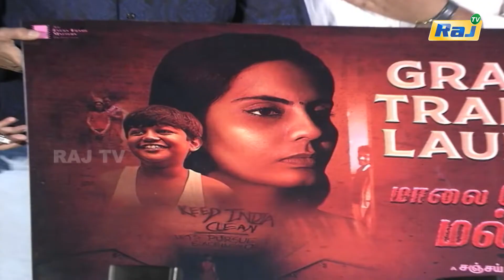Kollywood Buzz | Vikram | Maalainera Mallipo | The Criminal | சினிமா செய்திகள் | 28.05.2022 | Raj Tv